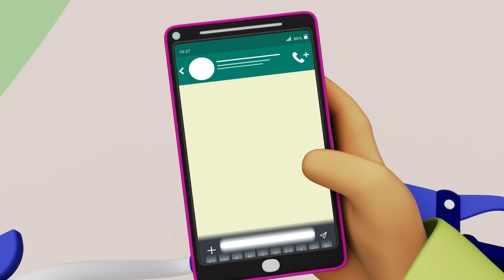Makan Sedap | Omar & Hana | Kompilasi 30 Minit